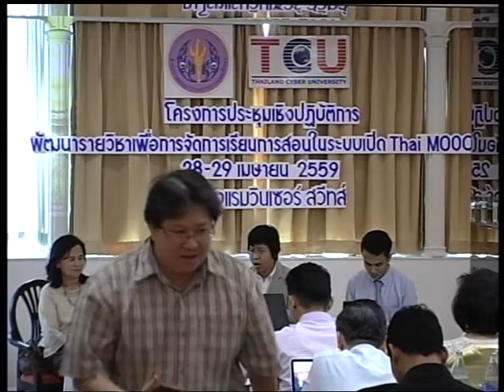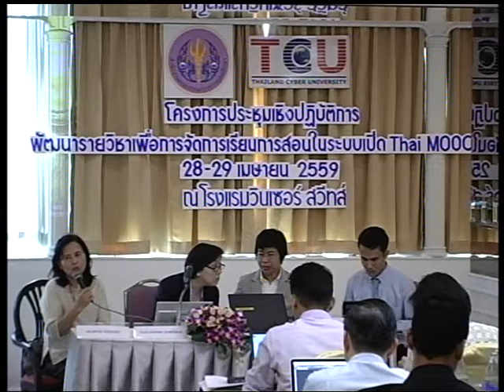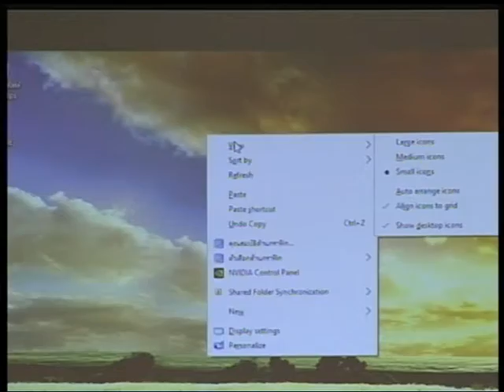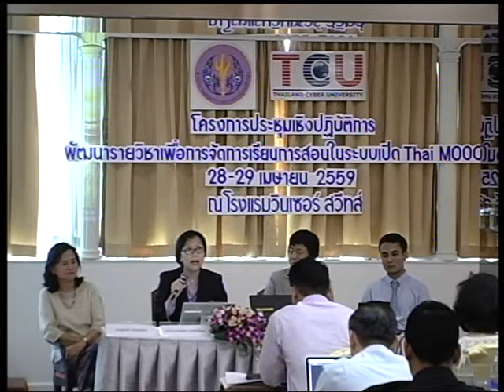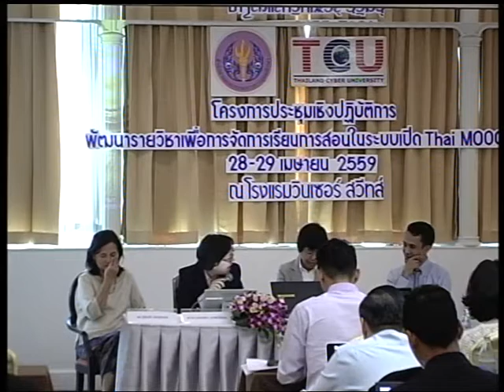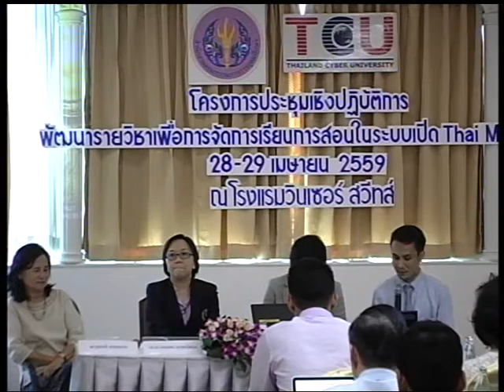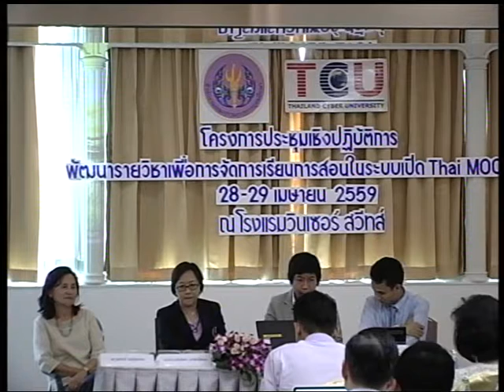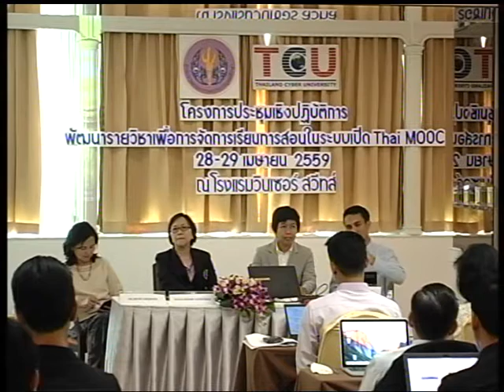การบริหารโครงการผลิตรายวิชาออนไลน์ แนวทางที่ประสบความสำเร็จ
โดย ผศ. สุพรรณี สมบุญธรรม
รศ.ดร.ถนอมพร  เลาหจรัสแสง
ผศ.ดร.เด่นพงษ์ สุดภักดี
 ดำเนินการโดย ผศ.ดร.ฐาปนีย์ ธรรมเมธา